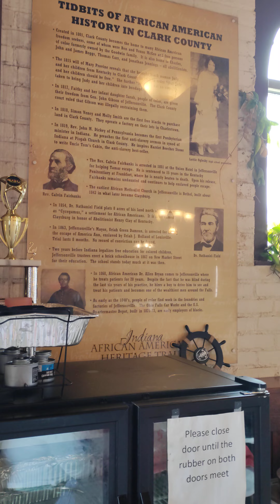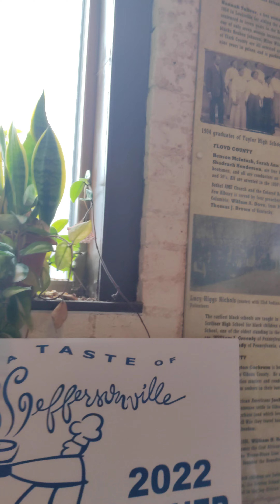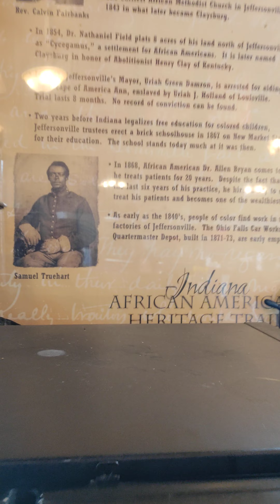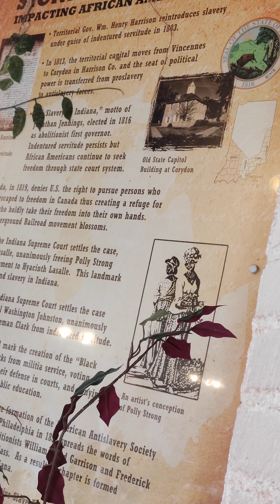black history of Indiana at big Ben's BBQ